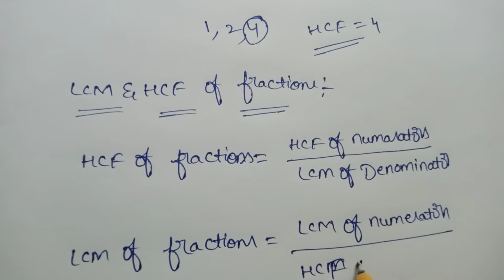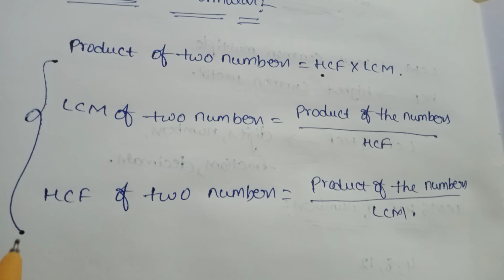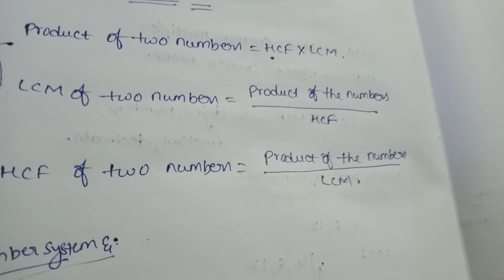HCF and LCM of a given numbers, fractions and decimals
In this video I have mentioned the how to solve the HCF,LCM of a given number and LCM,HCF of a decimals and fractions